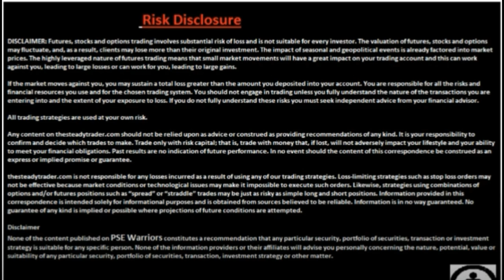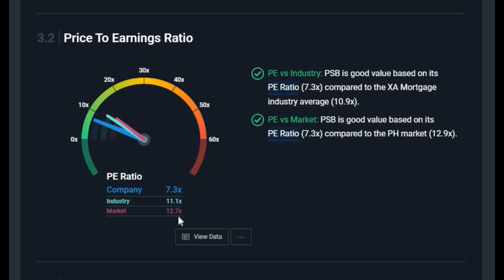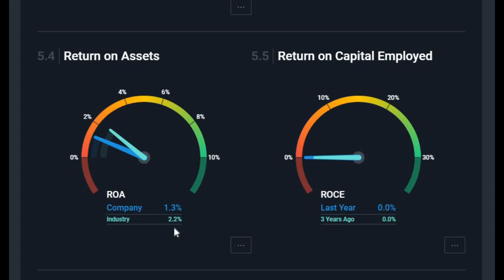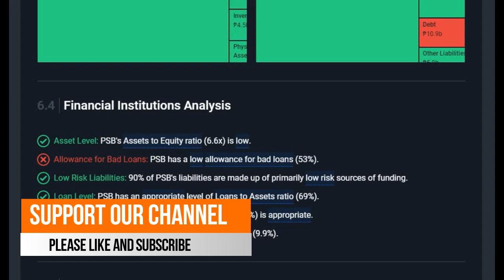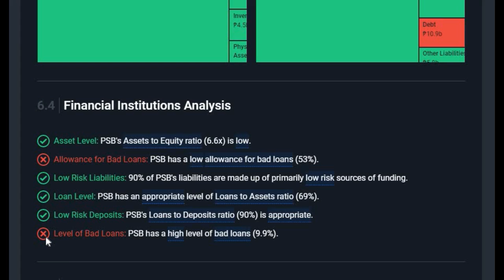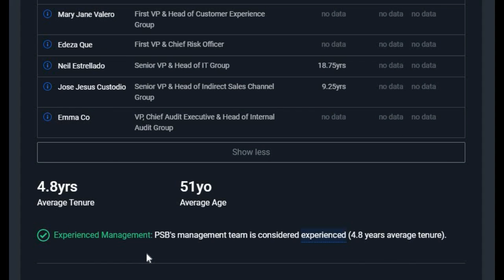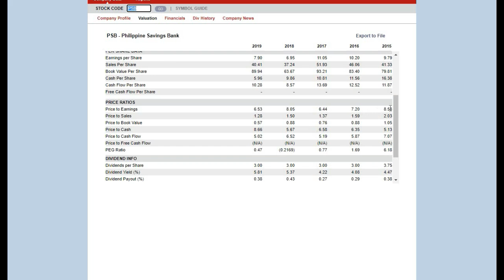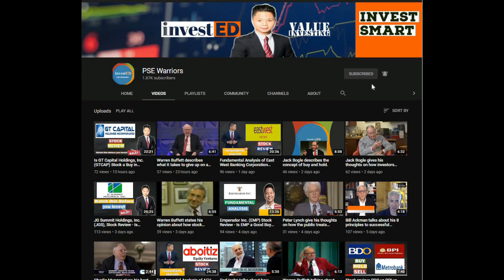Fundamental Analysis of Philippine Savings Bank (PSB) | Should you invest | PSE Warriors